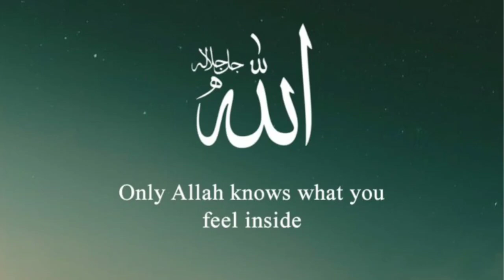ALLAH Kon Hain? Who Is ALLAH? @sakoonpeaceofmind2622